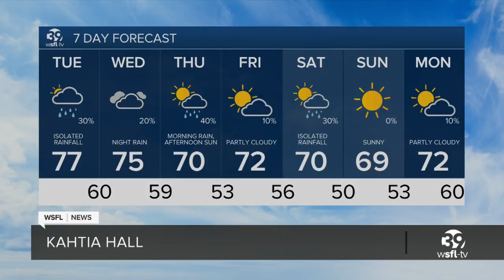Tuesday Forecast 1.12.21